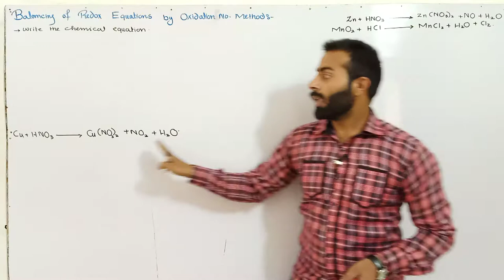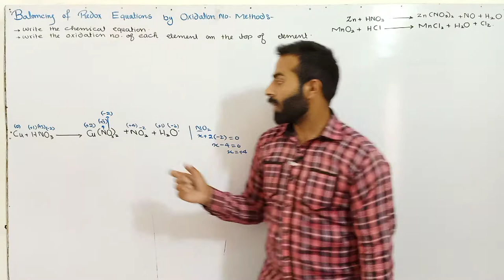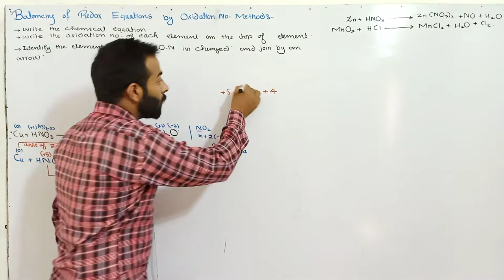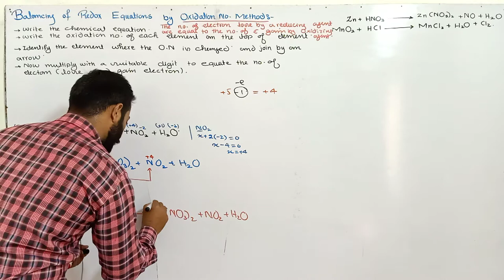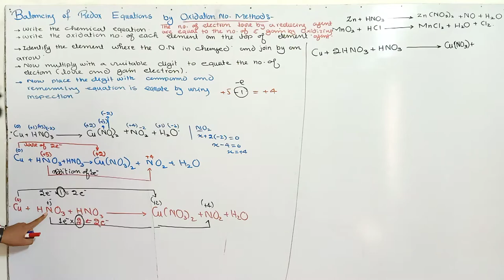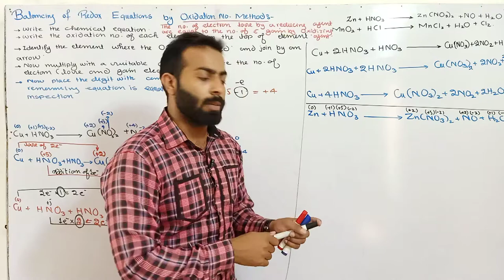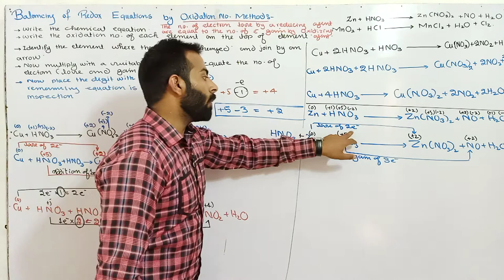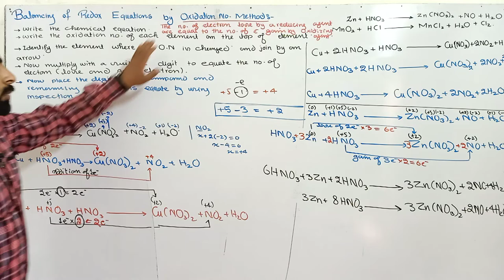Part-1. Balancing of redox equation by oxidation method | Electrochemistry